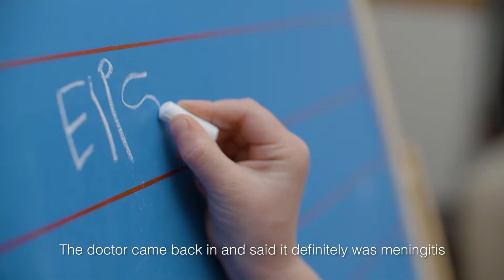Helen and Elise's Meningitis Story | Meningitis Now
Helen and Elise tell their meningitis story in Meningitis Now's latest awareness Know the Symptoms campaign. The government funded campaign aimed to reach as many people as possible to get people thinking about meningitis, learning the signs and symptoms of the disease and helping the spread the message.

Elise suffered with meningitis when she was a baby. Fortunately, Elise doesn't seem to have suffered with any lasting after effects.